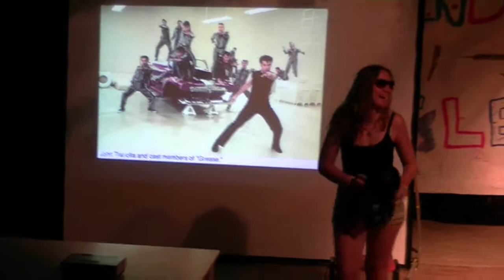Grease Lightning Assistant Monitors' Showtime